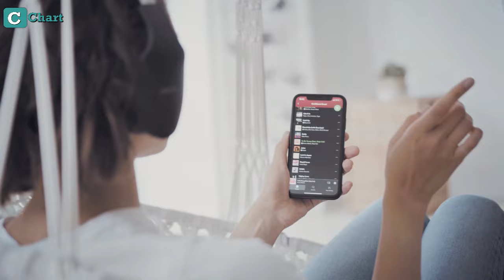Top 20 Songs Of The Week - May 2024 - Week 4 (YOUR CHOICE)